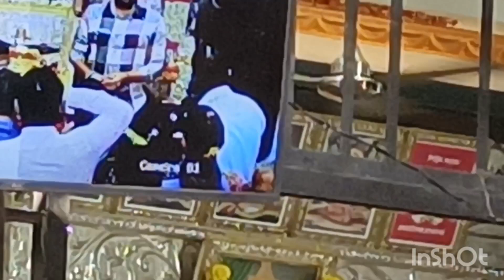पहाटे 4 ला उठून अक्कलकोट ला गेले!! स्वामींचे बोलावणे आले!!!🌹🙏